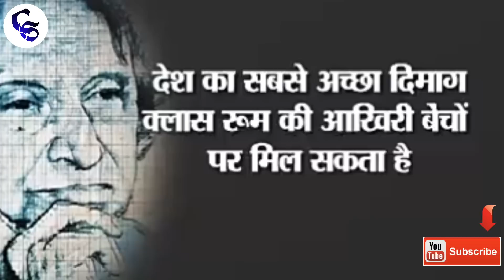A P J Abdul Kalam ka Sandesh - कलाम के संदेश। Criezel Science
I'm ANKUSH LOKHANDE.

You Watching Channel,
     CRIEZEL SCIENCE...
    "The War on Science"
आज की इस विडियो में आप जानेंगे डॉ. ए. पी. जे. अब्दुल कलाम के जीवन से प्रेरित 10 अनमोल विचार जो हमें जिंदगी में आगे बढ़ने के लिए प्रेरित करेंगे।

आशा करता हूँ ये वीडियो आपको पसंद आएगा।

आपका दिन शुभ रहे दोस्तो।
Have A Nice Day Friends.
ॐ ☪ ☮ ✝